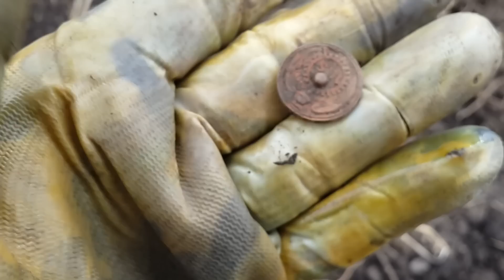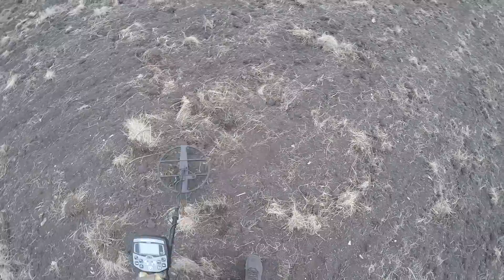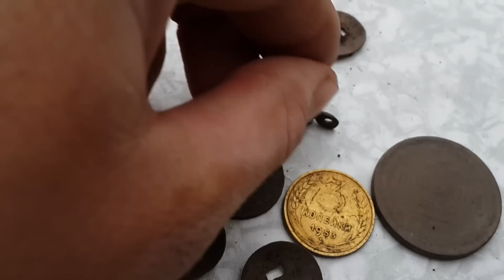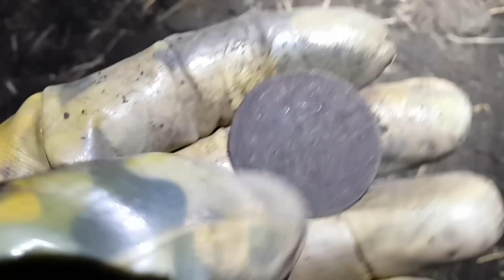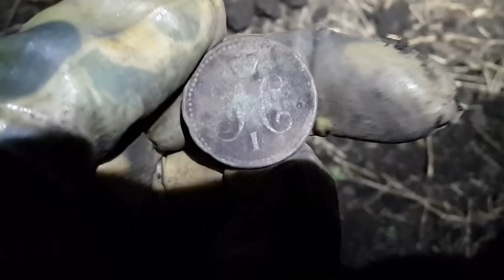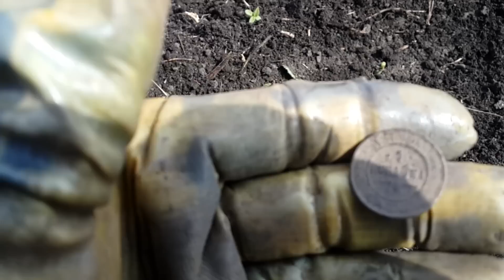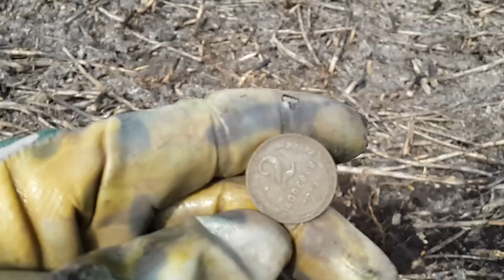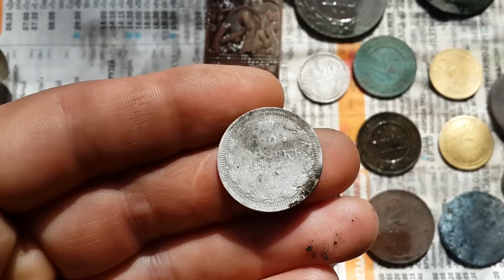Поисковое Путешествие по Уральским Рекам !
Все видео на канале является постановочным предметы старины представленные в видео копий
Всех от души приветствую ! Данное видео посвящено нашему поисковому путешествию по озерам, рекам и бескрайним полям Урала .Посетили несколько мест как знакомых так и нет прежде, повидали невероятную природную красоту и весело провели время без хороших разнообразных находок не обошлось Коп удался !